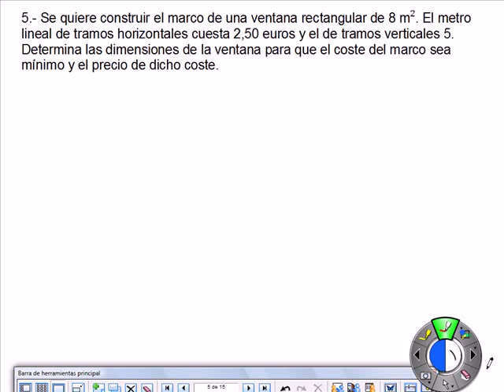Máximos y mínimos 5